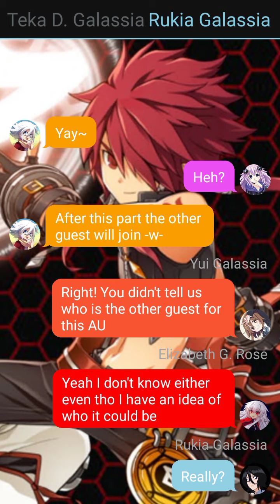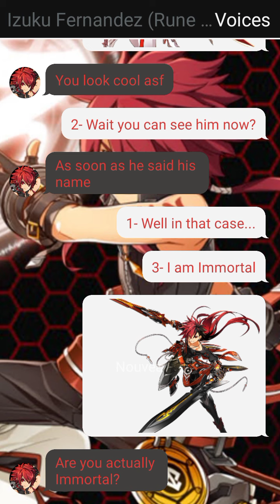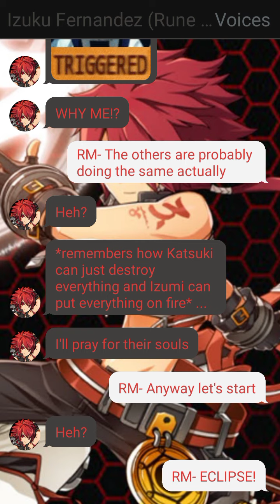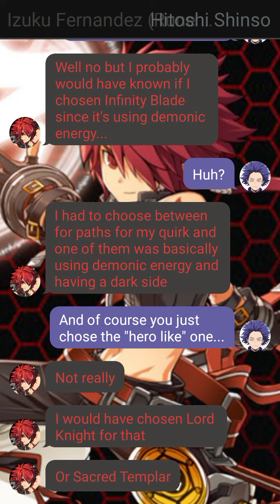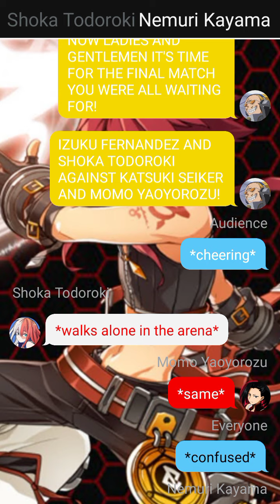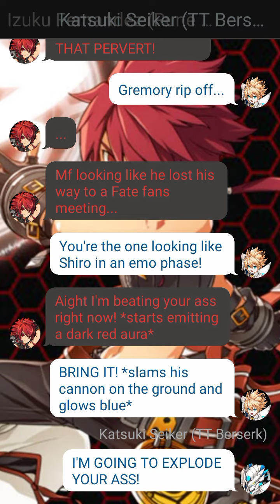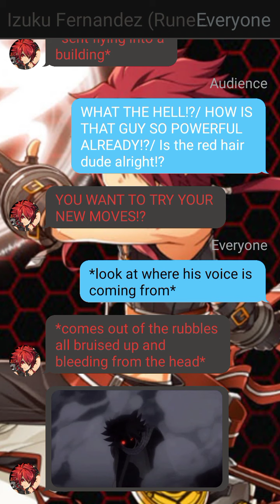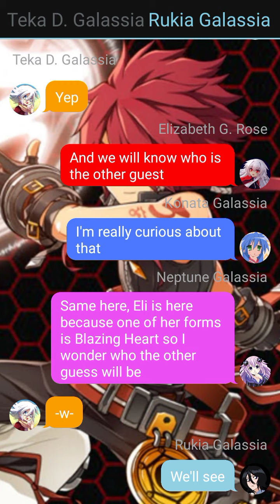Elsword Deku x Fem Shoto Part 09 Transcendence & Izuku vs Katsuki